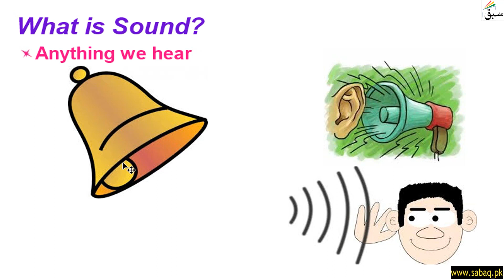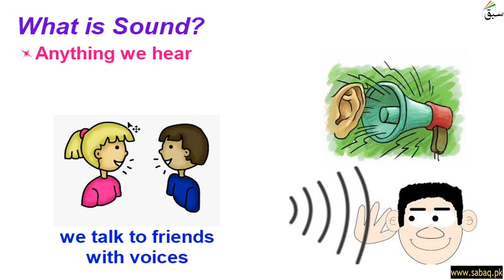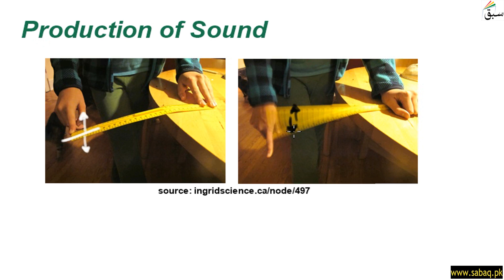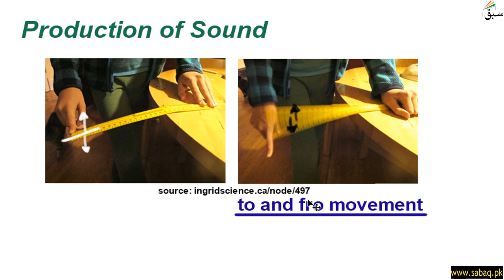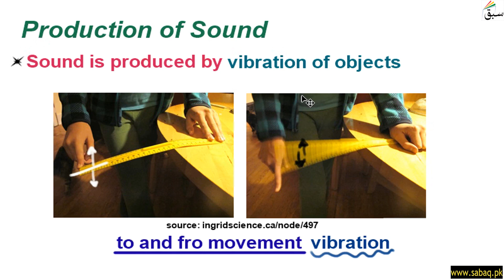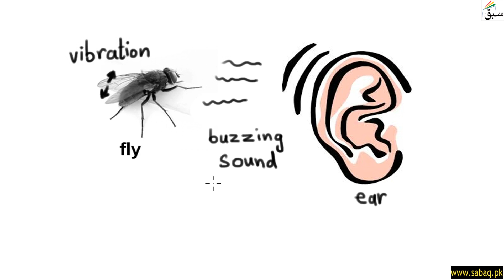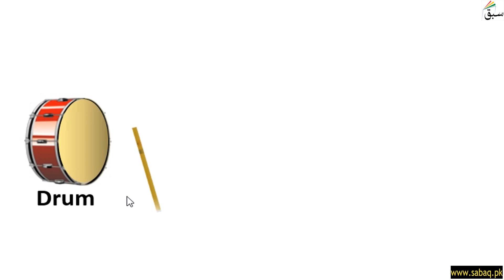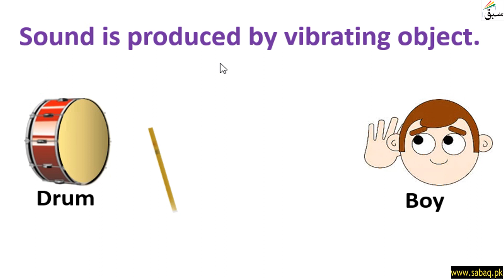Production and Propagation of Sound, General Science Lecture | Sabaq.pk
This video is about: Production and Propagation of Sound, General Science Lecture | Sabaq.pk |. Practice tests and free video lectures for Physics, Chemistry, Biology, Math’s, Computer Science, English & more subjects are also available at Sabaq.pk. So, subscribe to Sabaq.pk/Sabaq Foundation now and get high marks in your exams.

CLASSES WE COVER AT SABAQ.PK / SABAQ FOUNDATION:

1. KG
2. Class 1
3. Class 2
4. Class 3
5. Class 4
6. Class 5
7. Class 6
8. Class 7
9. Class 8
10. Class 9
11. Class 10
12. Class 11
13. Class 12
14. Class 13
15. Class 14
16. MCAT
17. ECAT
18. CSS

BOARDS WE COVER AT SABAQ.PK / SABAQ FOUNDATION:

1. FBISE
2. Sindh Board
3. KP Board
4. Balochistan Board
5. Cambridge

STUDY MATERIAL WE OFFER AT SABAQ.PK / SABAQ FOUNDATION:

1. Physics Lectures
2. Chemistry Lectures
3. Mathematics Lectures
4. Biology Lectures
5. English Lectures
6. General Science Lectures
7. Computer Science Lectures
8. General Math Lectures
9. Accounting Lectures
10. Statistics Lectures
11. Advance Accounting Lectures
12. Cost Accounting Lectures
13. Practice Tests
14. Physics Practical
15. Chemistry Practical